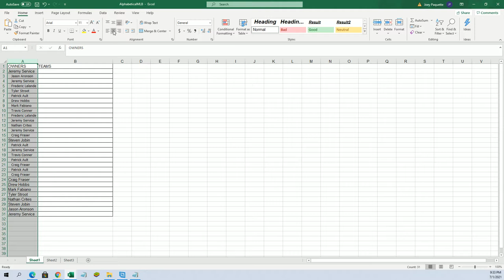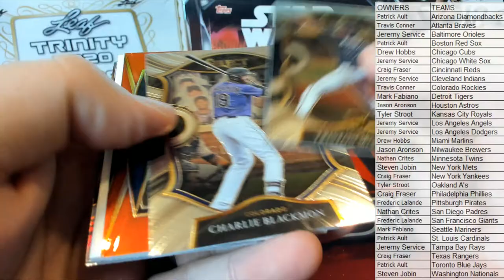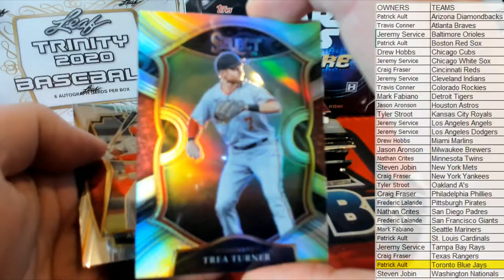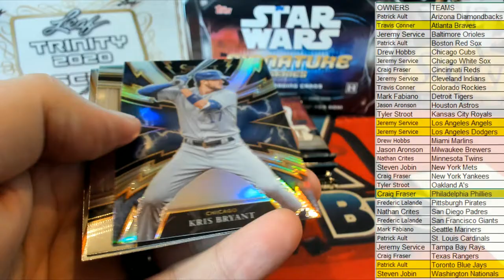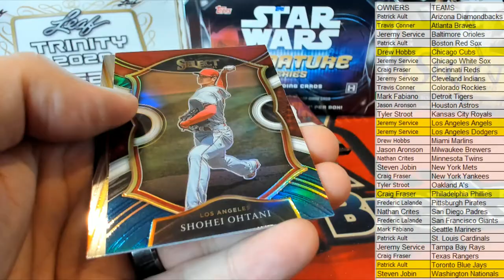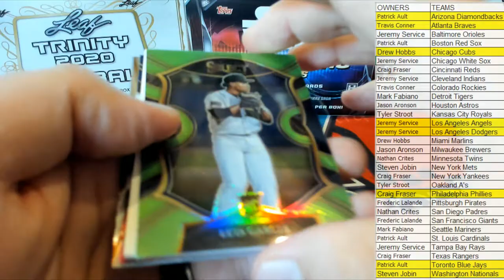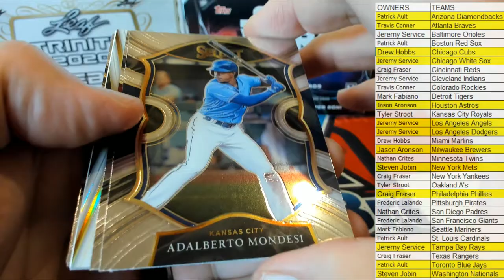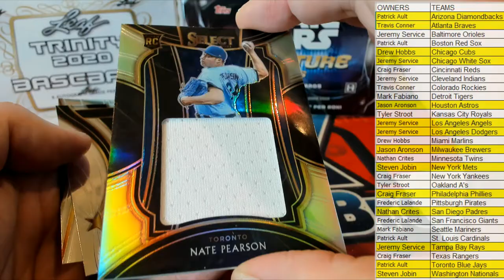2021 Panini Select Baseball ID 21SELECTBASE104